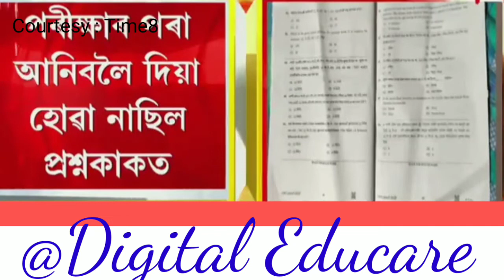আৰক্ষী বিভাগৰ SI পদৰ লিখিত পৰীক্ষাৰ প্ৰশ্নকাকত ভাইৰেল ! প্ৰশ্ন কাকত ভাইৰেল হোৱাৰ অভিযোগ!‎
আৰক্ষী বিভাগৰ SI পদৰ লিখিত পৰীক্ষাৰ প্ৰশ্নকাকত ভাইৰেল ! প্ৰশ্ন কাকত ভাইৰেল হোৱাৰ অভিযোগ!@DigitalEducare

Re-evaluation Results
Assam tet
digital educare
digital educare maths
digital
Kumar basanta, Assam
ranuj Pegu
102 nos contractual teacher Case  Gauhati high court for experience mark